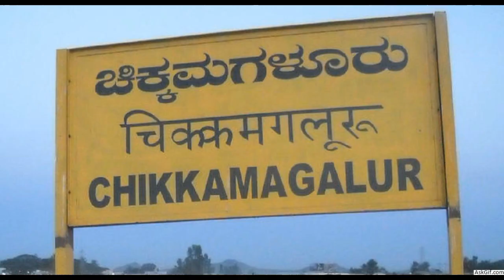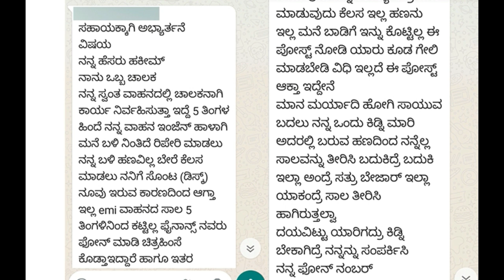SPECIAL REPORT: QARZ SAY PARESHAN, KIDNEY FOR SALE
A driver from Chikamangalore district posted a information about sale of Kidney to clear loans.